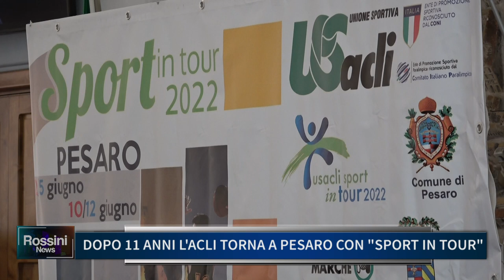DOPO 11 ANNI L' ACLI TORNA A PESARO CON "SPORT IN TOUR"